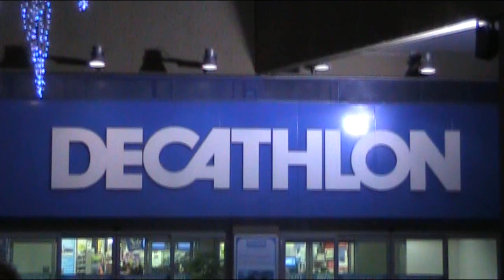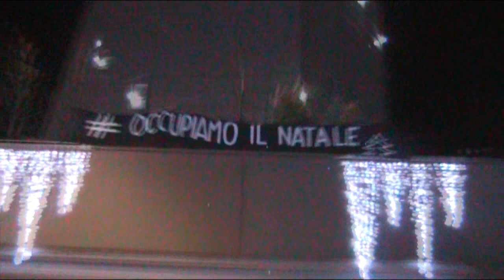occupiamoilnatale [Draghi Ribelli] a PORTA DI ROMA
Roma 23/12/2011 OCCUPIAMO IL NATALE [Draghi Ribelli] PORTA DI ROMA occupato un altro simbolo dello shopping natalizio, un centro commerciale di Roma. Sono i draghi ribelli che continuano a distribuire la debit card, una carta simbolica per i più colpiti dalla crisi economica